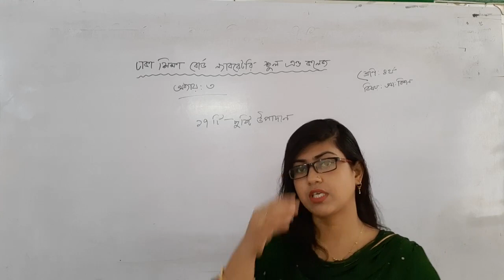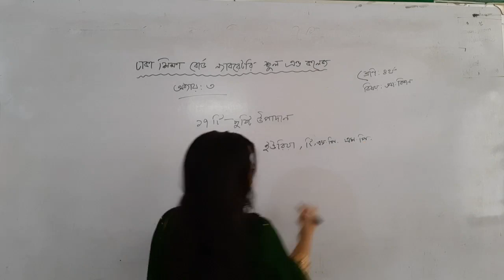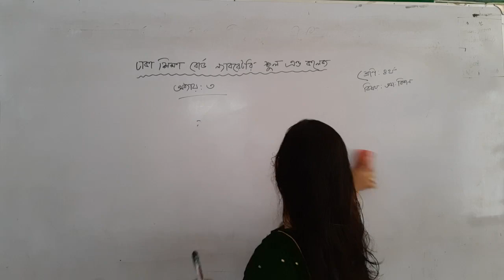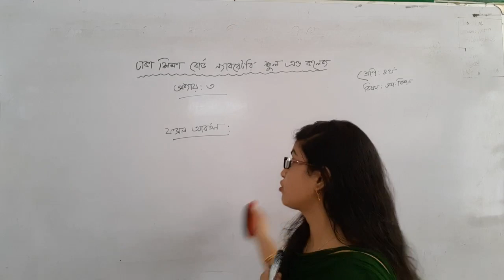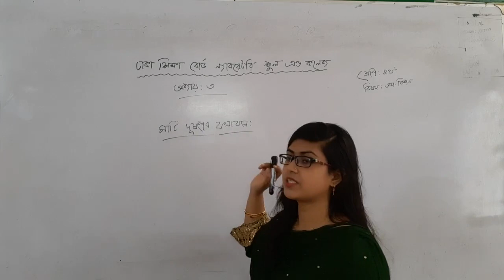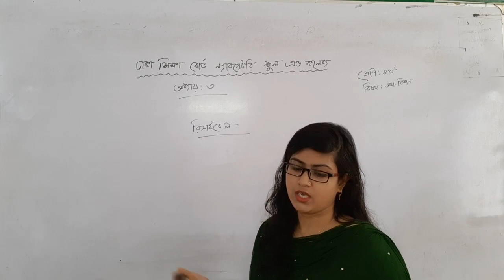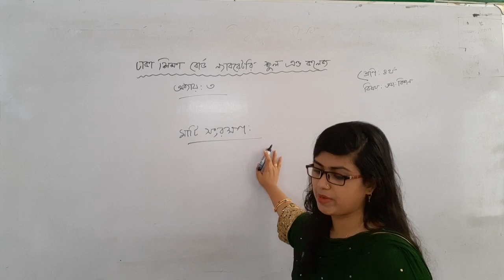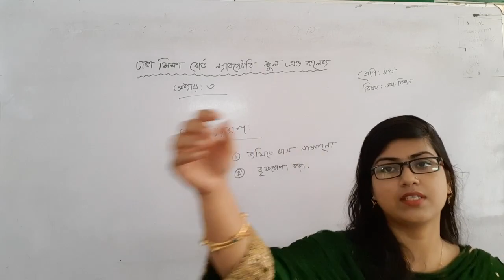৪থ, প্রাথমিক বিজ্ঞান, অধ্যায়-৩